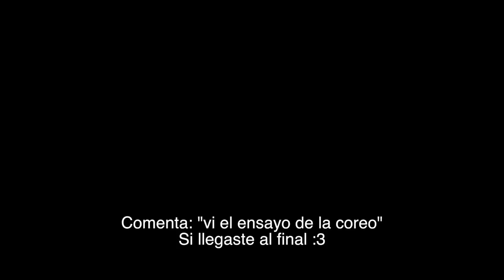¿QUE TAN ROMANTICOS SOMOS? *No lo esperábamos* | JIMTeam | JuanFe, Maria, Ilika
Con Ilika Cruz y Maria Bolio hicimos un Test para saber quién es el más romántico de los tres. La respuesta nos tomó por sorpresa!!

Si eres Nuevo o  Nueva BIENVENID@ !!!